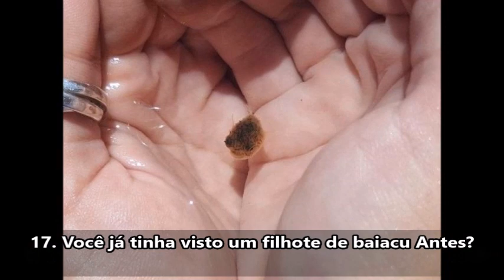22 Animais com tamanhos Surpreendentes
A natureza nos brindou com animais de tamanhos diferentes, indo de minúsculos girinos a gigantescas baleias com até 30 metros de comprimento, e isso não é segredo para ninguém. Porém, às vezes a fauna nos surpreende com coelhos do tamanho de cachorros adultos e cabras pequenas como gatinhos.

1. Só de imaginar o resto do corpo, já sentimos Arrepios!
2. A única coisa que queríamos era dar um abraço nestes Bonitões!
3. Os caranguejos-dos-coqueiros são do tamanho de Cachorros!
4. Olá, Mundo!
5. A manchinha branca na cabeça é a coisa mais Fofa
6. Esse animalzinho de olhos tão esbugalhados cabe numa Folha!
7. Gato de 28 quilos que foi adotado pela dona de um Pet Shop
8. Maior psitacídeo do mundo, a arara-azul é super dócil e amigável com Humanos
9. Big Jake, o cavalo vivo mais alto do Mundo
10. Este pequeno pacotinho de gostosura é menor que a palma de uma Mão!
11. Meu cachorro age como se fosse um cãozinho de colo sempre que minha avó vem me Visitar
12. O petauro-do-açúcar costuma ter a cauda maior que o resto do corpo Inteiro!
13. “Minha colega de trabalho trouxe sua cabrinha de estimação para o escritório. Ela adormeceu nos meus Braços”
14. Overdose de Fofura!
15. Um filhote de maria-farinha tão pequeno que é quase Transparente!
16. Não, não são ajudantes do Drácula; são apenas Morcegos
17. Você já tinha visto um filhote de baiacu Antes?
18. Bem-vindo à Dakota do Sul, Estados Unidos. Está perdida?
19. Já pensou na quantidade de alimento que esta foca come por Dia?
20. Este filhote de gato-tigre só precisa de Proteção
21. O maior vombate do Mundo!
22. Como resistir a um pequeno leitão que cabe na Mão?